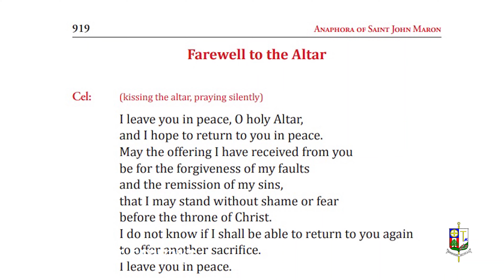Tradition. Experience. Legacy.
The Eparchy of Saint Maron of Brooklyn is excited to announce the launch of “The Faithful Servant” - a series of video interviews spotlighting the Eparchy’s retired clergy speaking of their ministries, the Maronite Church, and the legacy they leave behind for many to remember.
Tune in, enjoy, comment, and share!